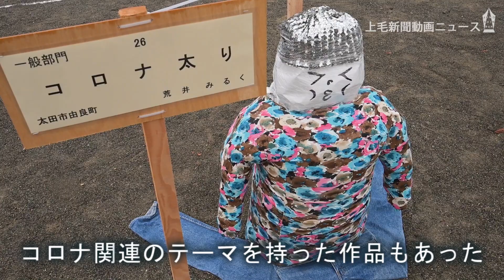太田市藪塚かかしまつり 10月10日まで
10月6日の上毛新聞に掲載予定！

上毛新聞が無料？？？